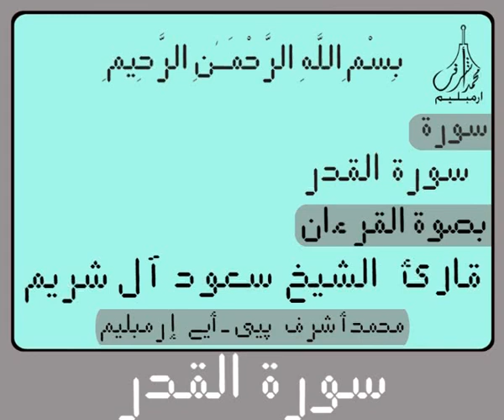Digital Holy Qur'an for Surah Al Qadr سورة الـقـدر Recited by Sheikh Saud Al Shuraim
Digital Holy Qur'an for Surah Al Qadr  سورة الـقـدر